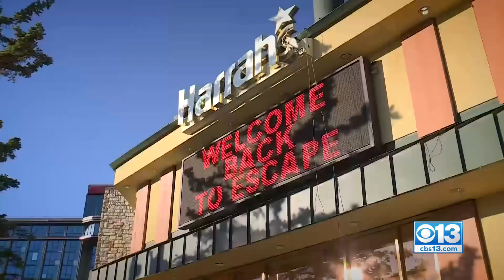South Lake Tahoe officially declares COVID-19 emergency over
This week, South Lake Tahoe finally declared its COVID-19 emergency over.